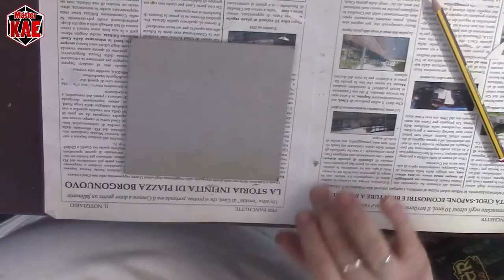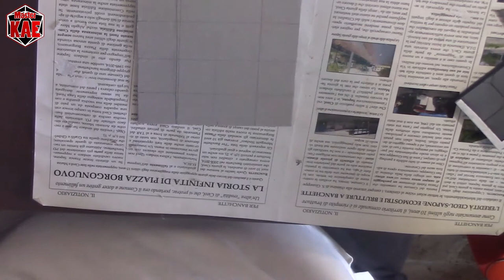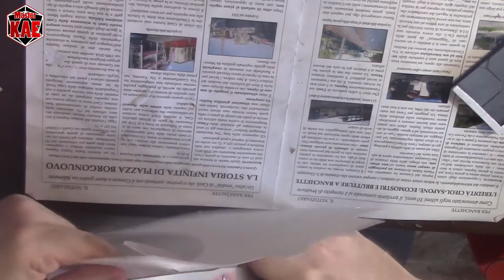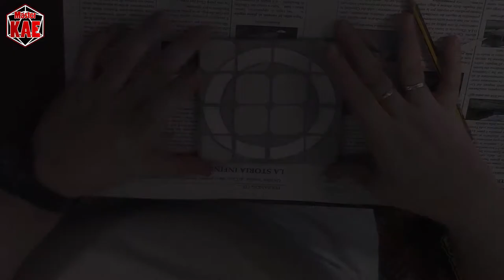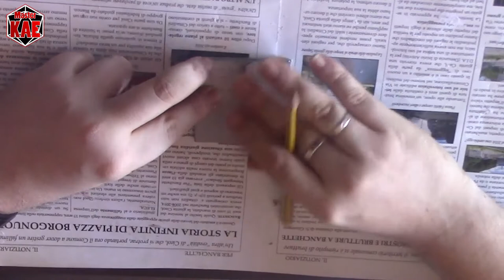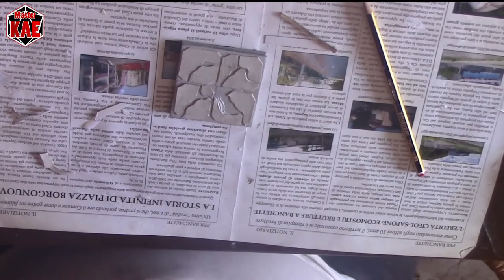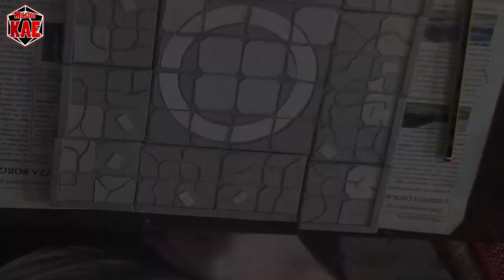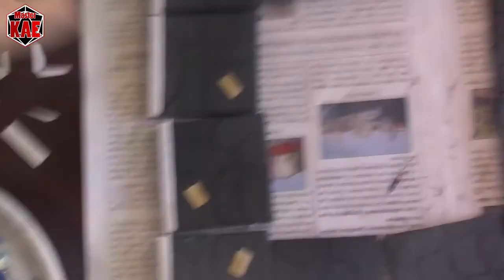Modellismo 18 - Decorazione Irregolare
Il fatto che le caselle sia tutte uguali tra di loro non vuol dire che anche la loro decorazione debba esserlo.

contatti